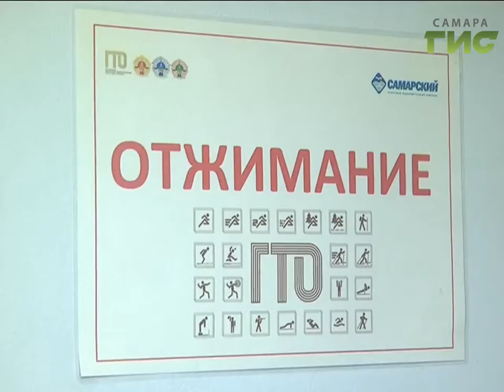Новости спорта (27.02.18)